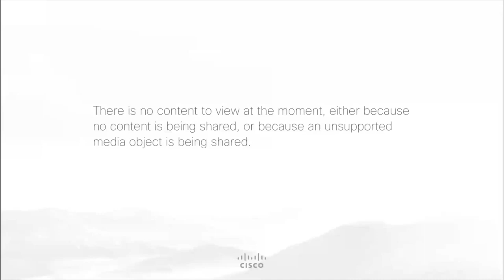Maquillaje con Mascarilla destaca Tu Mirada con Oriflame